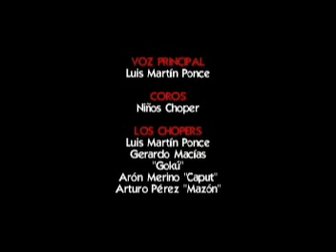CHOPER (Video clip)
Musical Video. (Director: Eduardo González Medina)